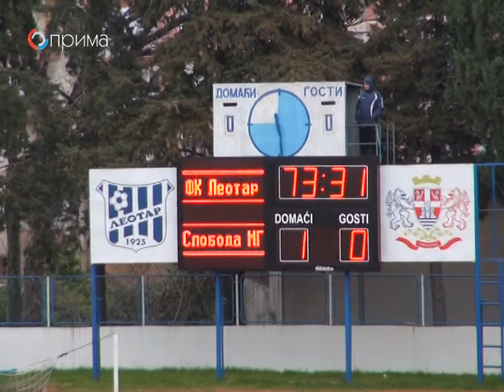PLAY GAME- 9. emisija